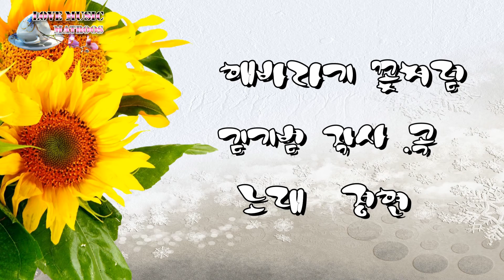가수 정현 해바라기꽃처럼 2016 12 3